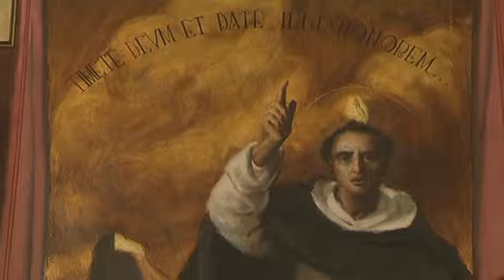Moliner hará partícipes a los colectivos castellonenses de la entrega de la Distinción Provincial